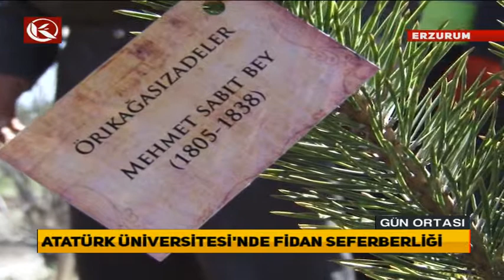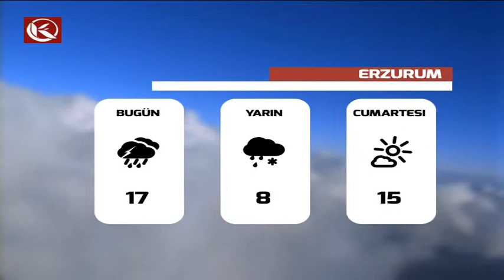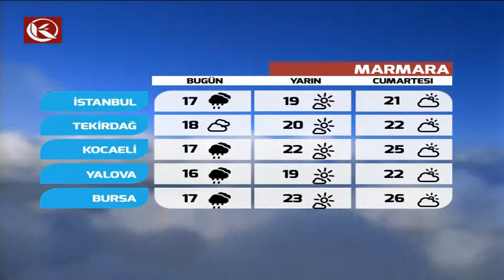Gün Ortası Haber Bülteni - 21.04.2016